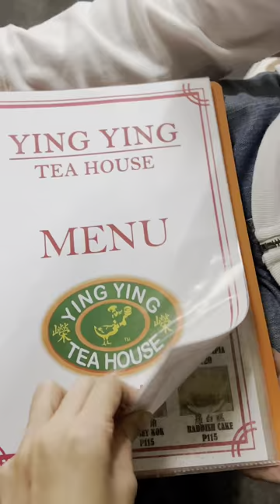YING YING sa binondo | dimsum | yangchao | chinese food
I hope you learned something valuable today =)